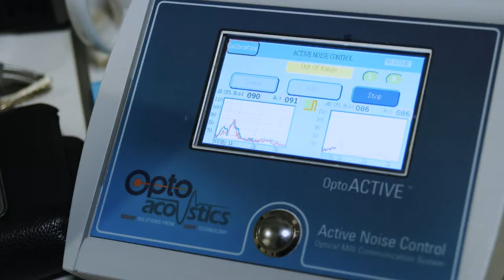Music that Heals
Opera star Renee Fleming, Grateful Dead drummer Mickey Hart and Indian music virtuoso Zakhair Hussain collaborating with medical researchers  at UCSF  on music's potential as a healing agent. How science is backing-up the power of good vibrations for treating brain injuries and diseases.. Correspondent Mike Cerre reports .